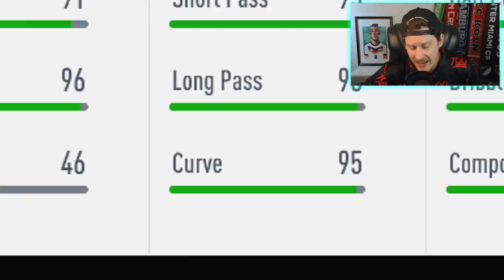THE TURKISH GULLIT?! 89 FLASHBACK SAHIN PLAYER REVIEW! FIFA 20 Ultimate Team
FIFA 20 89 FLASHBACK SAHIN PLAYER REVIEW